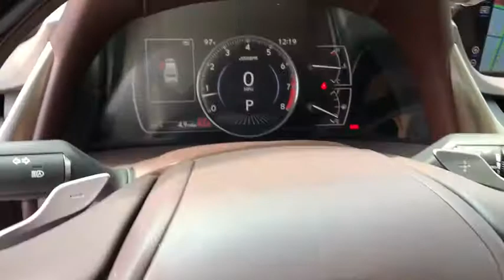2019 LEXUS ES McAllen, Corpus Christi, Brownsville, Harlingen and Laredo, TX 1R037943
A.SILVER New 2019 LEXUS ES available in McAllen Texas at North Park Lexus Rio Grande Valley. Servicing the Corpus Christi, Brownsville, Harlingen and Laredo, TX area.
2019 LEXUS ES ES 350 Luxury - Stock#: 1R037943 - VIN#: 58ABZ1B13KU037943

Leather Seats, Sunroof, Back-Up Camera, Alloy Wheels, Premium Sound System, Remote Engine Start. FUEL EFFICIENT 33 MPG Hwy/22 MPG City!WHY BUY FROM USNorth Park Lexus Rio Grande Valley is the premier luxury dealership in San Juan, Texas with a vast selection of new Lexus and top of the line preowned vehicles for sale. Visit our one-of-a-kind Lexus dealership near McAllen and experience amazing.EXPERTS REPORTKBB.com explains The all-new 2019 Lexus ES has an aggressive new look, improved performance and a new attitude, but the sedan continues its reputation of being quiet, comfortable and reliable..Fuel economy calculations based on original manufacturer data for trim engine configuration.